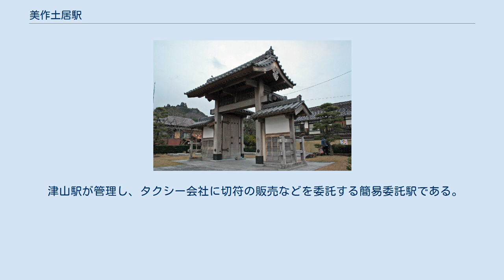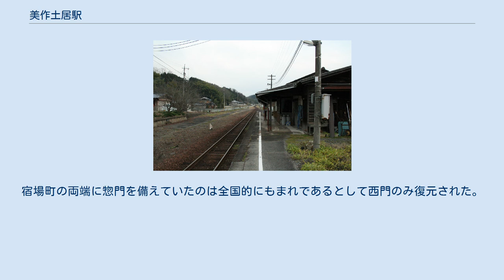美作土居駅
美作土居駅（みまさかどいえき）は、岡山県美作市土居にある、西日本旅客鉄道（JR西日本）姫新線の駅である。
 当駅から津山方面は岡山支社の管轄となる（隣の上月駅より姫路方面は神戸支社姫路鉄道部が管轄しており、県境をまたぐ万ノ峠トンネルの姫路方出入口付近に境界標が立っている。しかし、津山方面から来る大半の列車は上月駅から一つ先の佐用駅まで運行される）。
 構内（2008年12月24日） 津山方面に向かって左側に単式ホーム1面1線をもつ地上駅（停留所）。
木造の駅舎をもつ。
行違いのできない棒線駅のため、津山方面行き、佐用方面行きとも同一のホームに発着する。
かつては交換設備を備えていたようで、反対側には廃止されたホームの跡が残っている。
 津山駅が管理し、タクシー会社に切符の販売などを委託する簡易委託駅である。
マルス端末やPOS端末は設置されておらず、携帯車発機による発券を行っている。
 駅東側には、かつての鉄道官舎が、2軒続きの長屋1棟・一戸建て2棟の計3棟残っている。
 1日の平均乗車人員は以下の通りである。
 旧出雲街道土居宿の西門。
宿場町の両端に惣門を備えていたのは全国的にもまれであるとして西門のみ復元された。
駅より徒歩1分